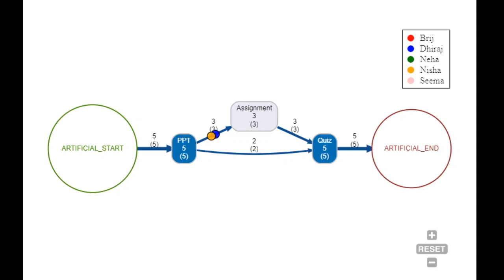Process Mining in Learning Process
Simulated Case of 5 Students learning. Everyone may follow different paths... PPT to Assignment to Quiz
We have to see did all students learn the way wanted or not..